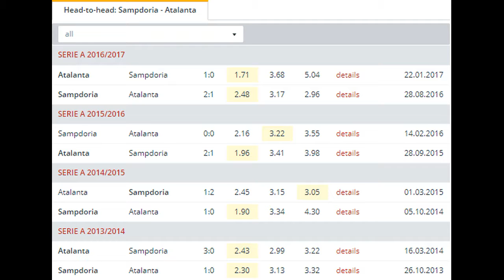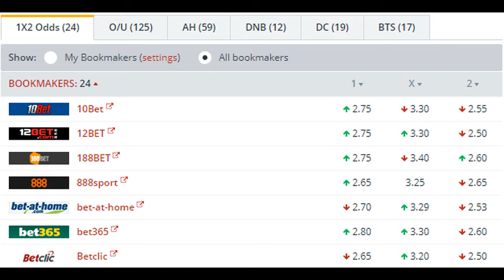Sampdoria vs Atalanta BETTING TIPS (15-10-2017)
In a weekend of great matches in Serie A, a potentially great game is at risk of being overshadowed. Sampdoria have made a promising start, and they’re facing off against last season’s surprise package Atalanta. Having made it in to the top four last season, can la Dea kick off another push for Europe with a victory here?

Heading to Sampdoria is a difficult trip, as AC Milan found out recently here. They lost 2-0 at Sampdoria, which highlighted how strong the Blucerchiati are. While the hosts saw a few stars leave in the summer, their young team seems to be kicking on. That should see them pose a threat to Atalanta, having scored in 84% of their Serie A matches last season.

The visitors pack plenty of goal threat too, with Papu Gomez in impressive scoring form. He has found the net 19 times in the league in just over 12 months. The forward has five goals in his last six games, and we’re backing him to score any time this weekend, especially as he found the net in the last meeting between these two sides.